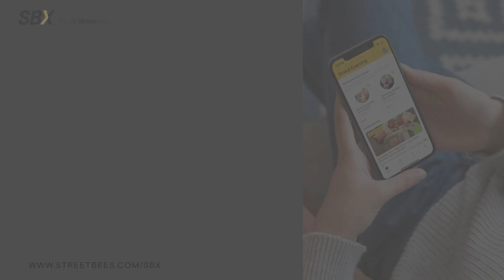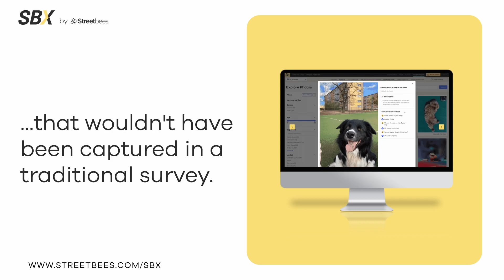Introducing SBX's photo and video collection feature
“Photographs and videos convey information that is simply impossible to gather otherwise. For example, something in the background of a picture, or an individual’s behaviour while using a product, could provide invaluable insight that would otherwise be missed. What’s more, the AI technology that underpins SBX, translates photos and videos into business-ready, actionable insight under the guidance of its experts, so organisations benefit from both qualitative and quantitative data.” - Vidisha Gaglani, Streetbees CEO.